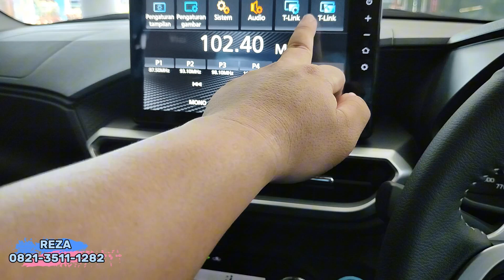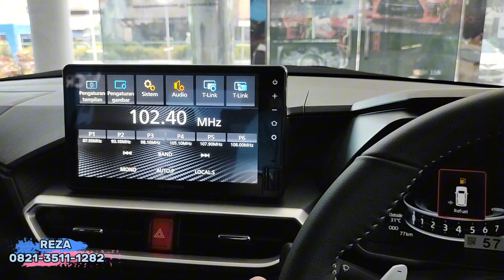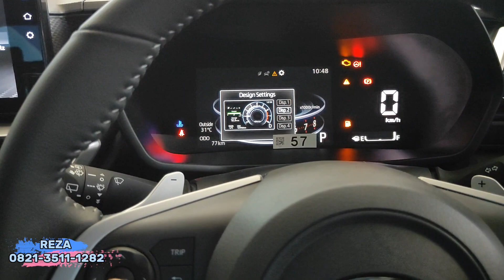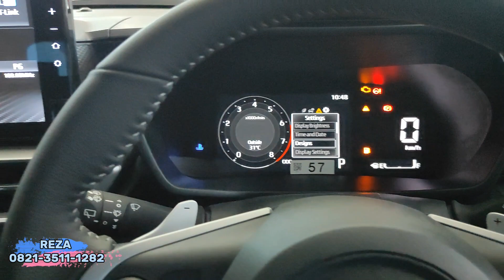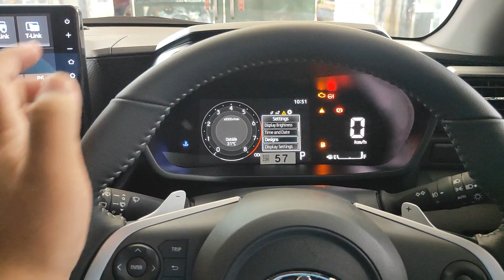Update Harga Toyota Raize 2023 & Review September 2023,Diskon gede